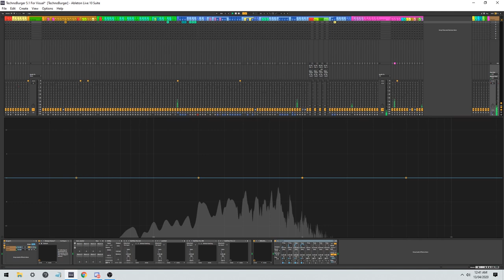Tom Cosm - Girth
Today I am releasing a track I have been working on for 2 years. It's been a f**king epic journey putting this together and I am just so happy that I can now finally share this with you.

This track is part of my new "Selected Works" album. 75 tracks (yes, seventy five) covering the years 2005 to 2020. There are some you'll recognise, some you wont, some made back when I didn't know the difference between square / saw waves, and some you would have heard in sets that are now rendered as tracks.

This album is to help me make up for lost income due to all my gigs (and the majority of my other work) being cancelled.

This has put me, and many other artists, in a financially unstable position with no idea on when things might return to normal.

Anyone who chips in $10 or more will receive a link to an archive with a bunch of bootlegs that I can't upload here, and 27 live set recording WAV files.

For those feeling super generous, there's a USB key (64gb) for $50, that contains all of the tracks, bootlegs and set recordings. This is the most direct and immediate way to help me stay financially afloat.

Thank you for the massive amount of support and kind words I get every single day. While these times are hard, I am happy, motivated and enjoy doing what I do more than ever.